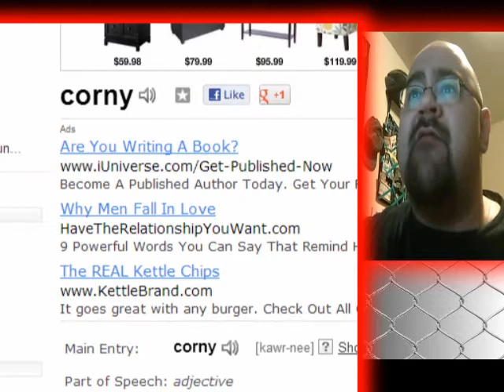Big Pop's Raw Recap 5_6_13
SPOILER ALERT! NSFW! Big Pop ranks and reviews this week's Monday Night Raw!